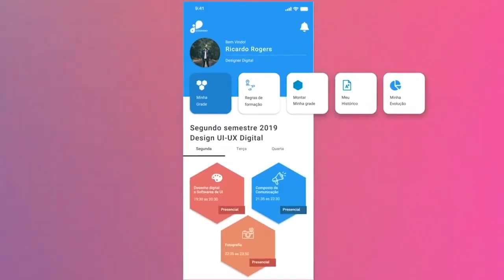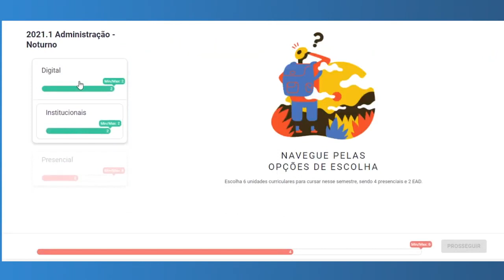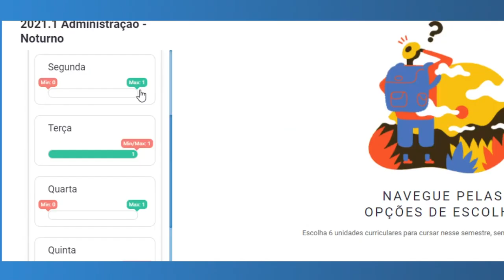Escolha das disciplinas no sistema BLOX